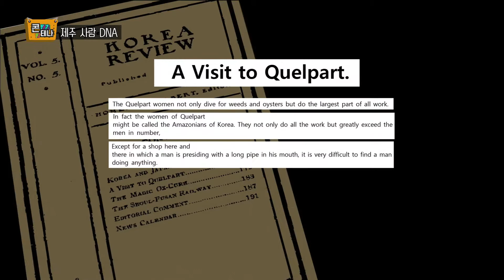콘테나 ' 제주 여성은 부지런하다?' [KBS 제주]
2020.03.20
신화 속의 송씨 할망
적극적이고 부지런한 모습
강씨 하르방 의존적
남녀를 보는 시각이 보편적이지 않는
성귀리 송씨 할망 신화
육아에 물질과 밭일 겉으로 드러나는
제주 여성의 노동
'제주 여성' 하면
억척스러운, 부지런한, 강한 모성애